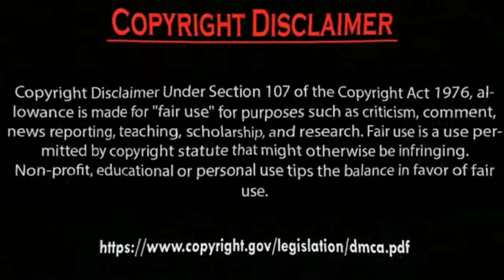Hazal Subaşi taking selfie with salih badmeci. by Usman Creation